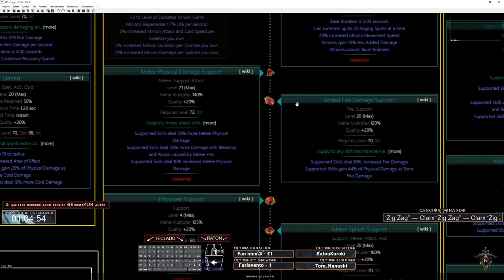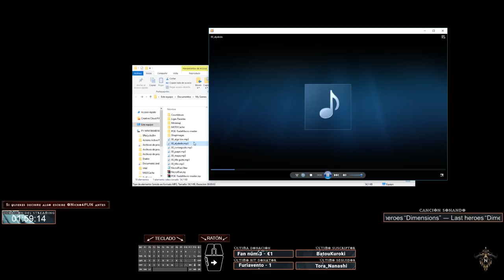Path of Exile - Synthesis - Probando la mecánica de Syntesis - Leveo - Witch SRS - EP 4